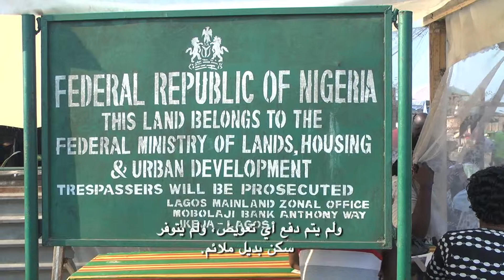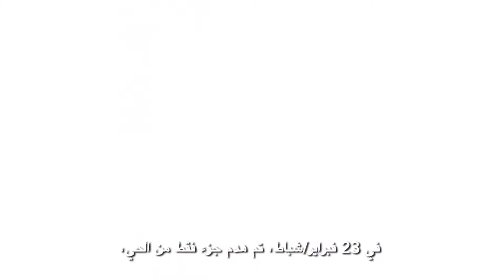هدم منازل مئات العائلات